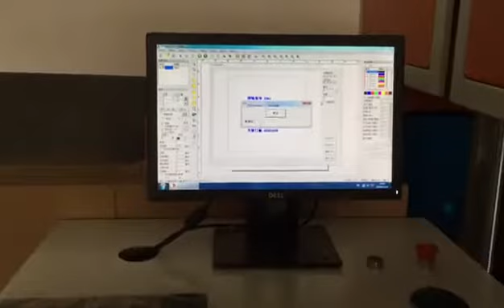Automatic horizontal carton laser inkjet printer - medical carton inkjet system